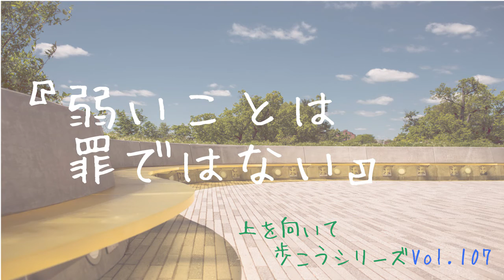Vol.107 弱いことは罪ではない【上を向いて歩こうシリーズ】【名言】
『弱いことは罪ではない』

‹背景画像›
IM FREE

‹BGM›
甘茶の音楽工房

※メールで送っていただき、

　恐れ入りますが、上記のメールアドレスからの送信は、